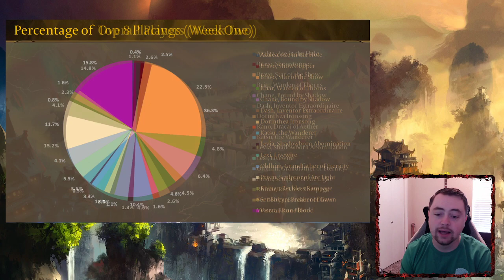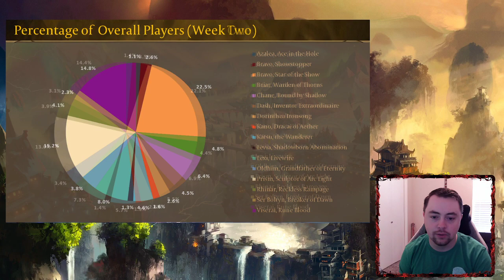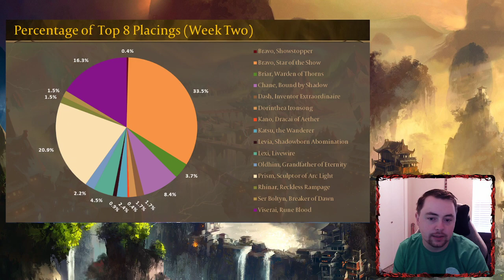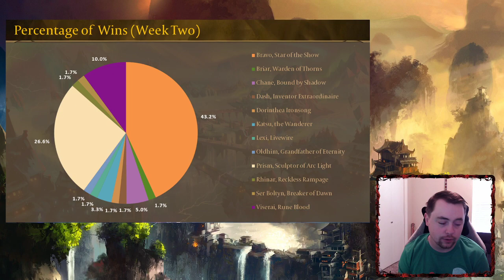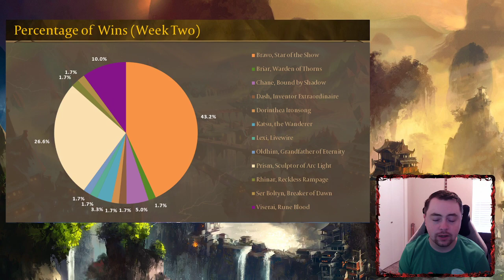ProQuest Week 2 Results and Analysis - Flesh and Blood TCG